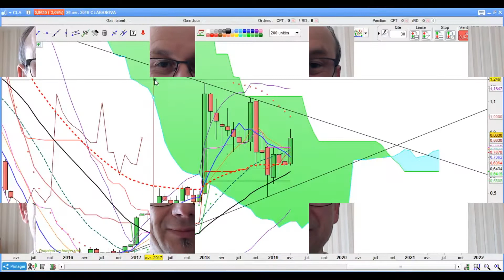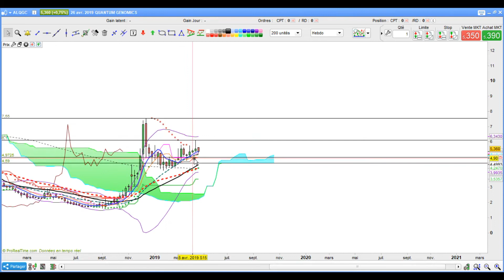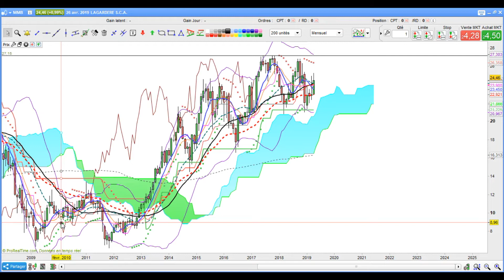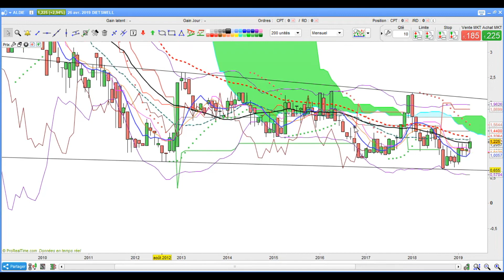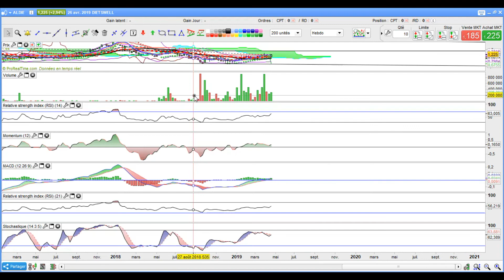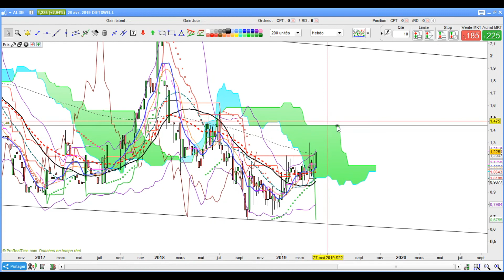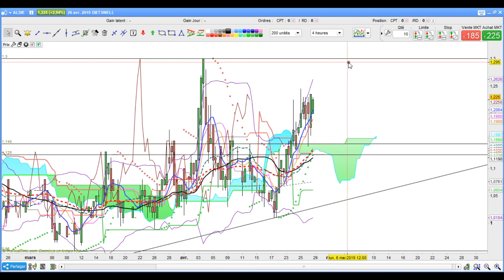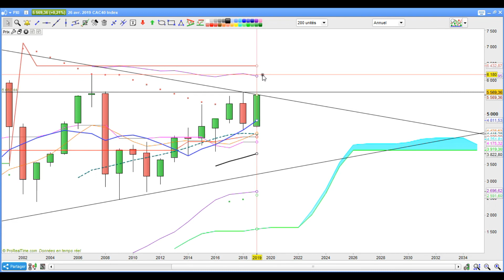6 valeurs analysées // 26 Avril 2019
Cette semaine :
CLARANOVA / GENFIT / VERGNET / QUANTUM / LAGARDERE / DIETSWELL